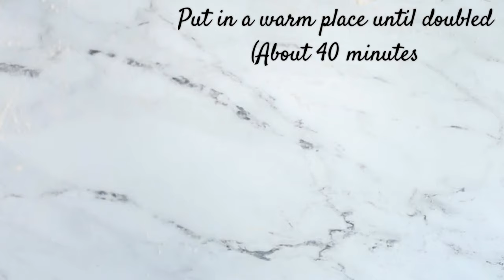HOW TO MAKE THE BEST CHALLAH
Challah Bread

* warm water  - 1cup(not hot to the touch(about 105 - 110.F)
* Bread flour- 516g( about 4 cups)
* sugar - teaspoon
* Yeast - 2 1/4 teaspoon/ 1 sachet
* 1 Medium Egg
* 2 egg yolks
* Honey - 1/3 cup
* canola oil(or oil of choice) - 1/3 cup
* Salt - 1 teaspoon
* Sesame seeds(optional)

Additional egg yolk for egg wash
* 1 egg + 1 teaspoon water